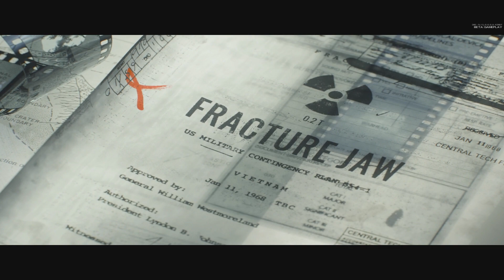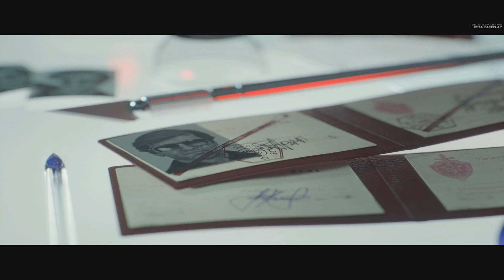Call of Duty: Black Ops Cold War Main Menu Theme Song [BETA]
This is the official main theme song in CoD Black Ops Cold War beta!